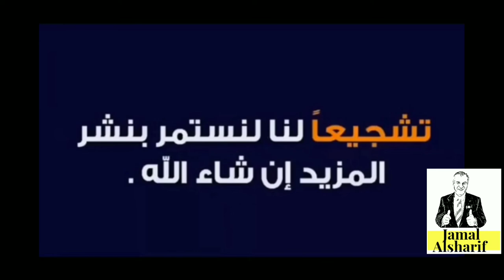اهم طرق الوقاية من الكورونا خلال السفر وفي الطائرة 🛩🛩